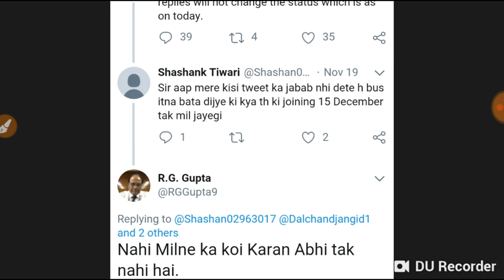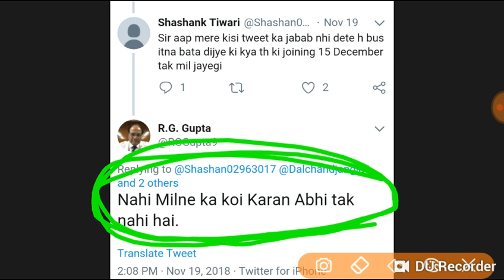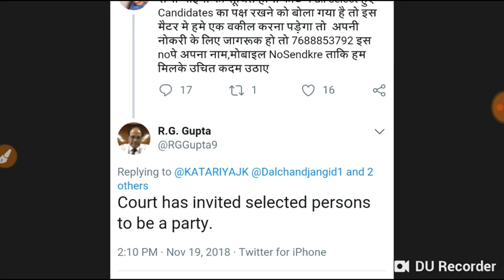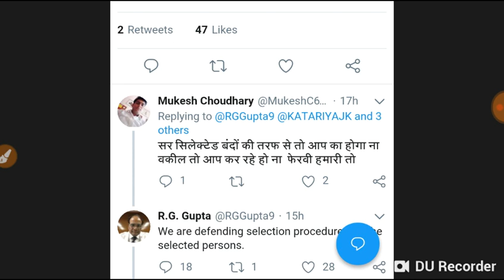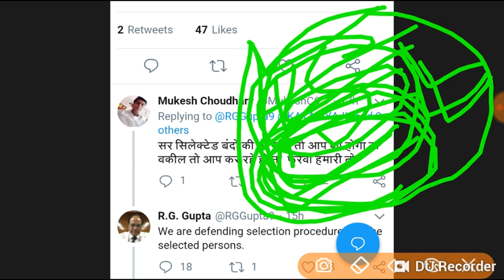technical helper New update 20 November | RG Gupta twitter | तकनिकी सहायक न्यूज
comments